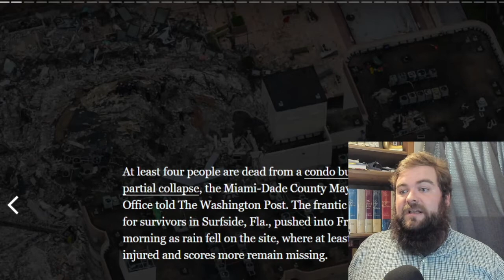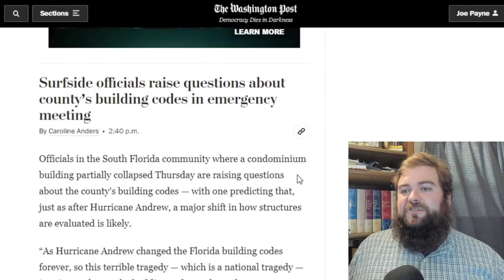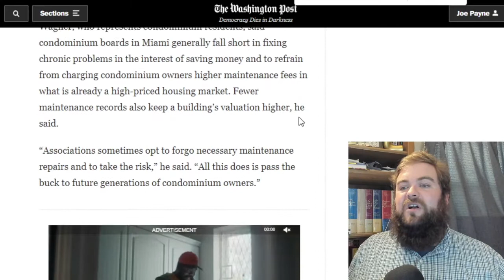Condo Collapse in Miami RAISES QUESTIONS About Repair Work and Climate Change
The recent condominium collapse in Miami Beach, Florida is a terrible tragedy, which evidence is beginning to show was preventable. A lawyer said his client complained about rusted beams and water damage after an intense hurricane and flooding, which also points to the damages of human-caused climate change.

Opening drawing by J. Andrew World and @rightaboutnow2 on Twitter